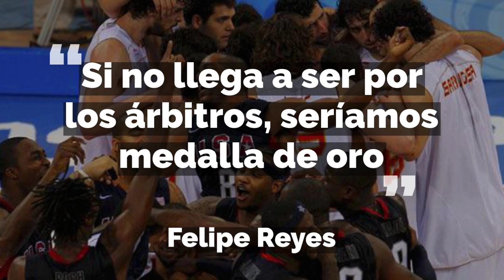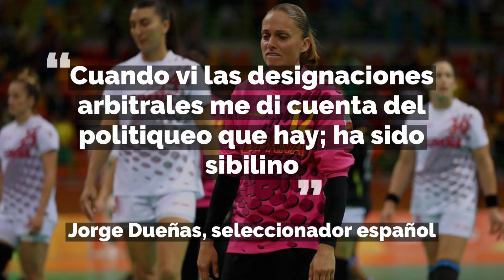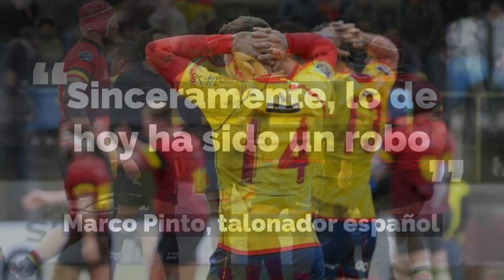Los Mayores 'Robos' al Deporte Español en la Historia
Video sobre los mayores 'robos' que ha recibido el deporte español en su historia